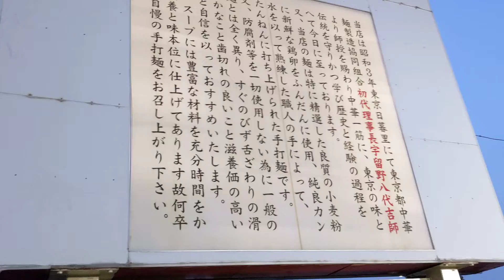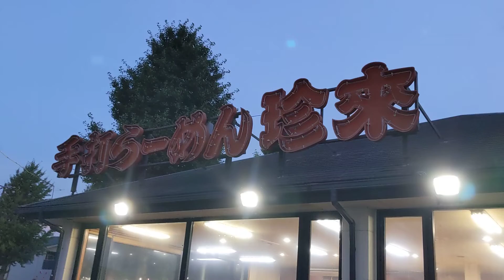珍来❗つくば松代店の外観🏘と駐車場🚙🅿